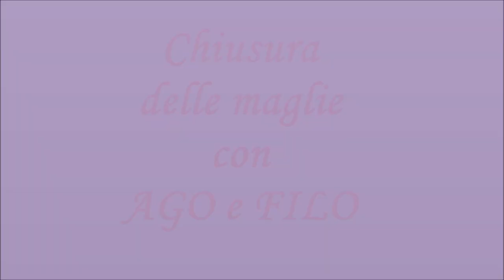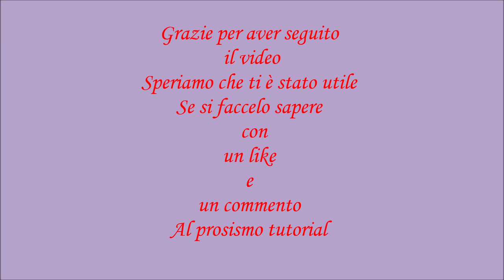Come chiudere maglie con AGO e FILO! Chiusura elastica delle maglie!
💖Sostieni il nostro canale con una piccola donazione! Grazie!

👉 Il link diretto al Shop di Amazon

Ciao a tutti! Benvenuti e bentornati! Nel video di oggi vediamo insieme come realizzare una meravigliosa chiusura elastica delle maglie: CHIUSURA CON AGO E CON IL FILO!
Questa chiusura la possiamo utilizzare per vari progetti e per i vari parti del progetto. La troviamo davvero molto utile!
Facilissimo da fare! Iniziamo!

💖 CI POTETE TROVARE ANCHE SU:
1) PAGINA FACEBOOK